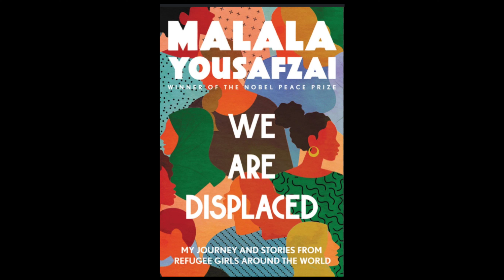We Are Displaced by Malala Yousafzai Audiobook: Chapter 2 Part 1 w/Subtitles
We Are Displaced by Malala Yousafzai: Audiobook  Chapter 2 read by Logic with Julia. I typed the captions myself, so there might be some errors with spacing and punctuation. I apologize in advance for the improper pronunciation of some of the names and places.